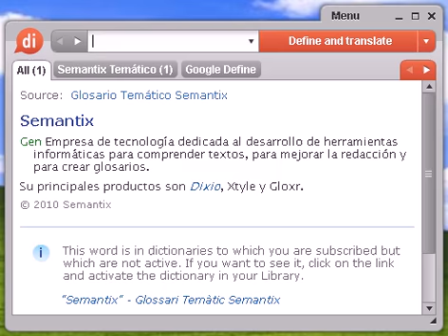Definición de estriquin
estriquin, diccionario, definición, significado, español, castellano, dixio